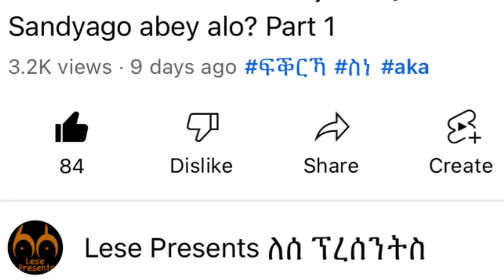ስነጥበባዊት ኤረና ኣፈወርቒ (ሚለኑ) ምስ ኣብርሃም እቲ ዘድንቆ ዝሰርሕዎ ፊልም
🔴ስነጥበባዊት ኤረና ኣፈወርቒ (ሚለኑ) ሓድሽ ንዑስምዑ መደብ ሳንድያጎ ኣበይ ኣሎ //Neshnesh video reaction